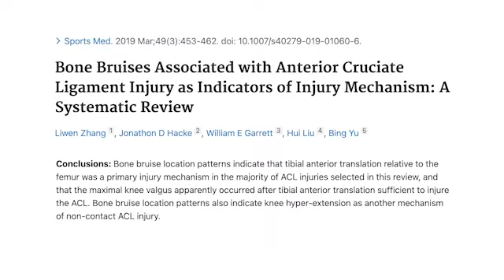A conversation with Greg Nuckols | Things you need to know about getting strong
Greg has over a decade of experience under the bar and a Master's degree in exercise and sports science. He’s held three all-time world records in powerlifting in the 220lb and 242lb classes. Greg is a fantastic fitness writer and a great communicator of exercise science research.

0:00 - Introduction
1:19 - What is strength and what factors influence it?
21:26 - What should I focus on to build strength?
30:51 - Are powerlifters stronger than bodybuilders?
38:46 - Why are smaller lifters relatively stronger?
45:10 - Should you try to get bigger to excel with calisthenics?
52:01 - How does Greg teach the deadlift?
55:33 - Is spinal flexion in the deadlift bad?
1:03:08 - How does Greg teach the squat?
1:07:58 - Is knee valgus (knee cave) bad in the squat?
1:18:54 - Does retraction matter in the bench press?
1:26:23 - Should calisthenics athletes periodize their training?
1:33:51 - Outro and where to find more from Greg